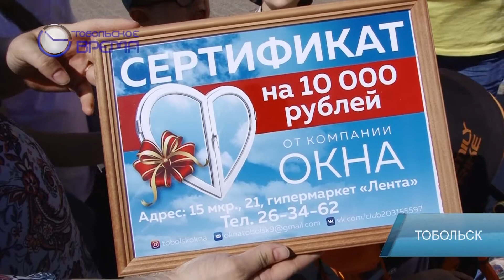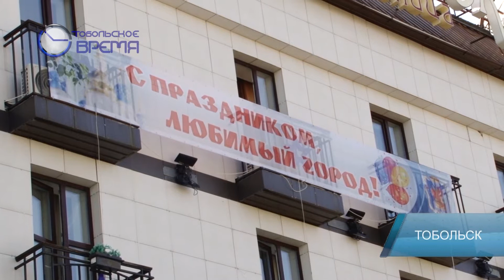ИТОГИ ВИКТОРИНЫ РЕМЕЗОВ